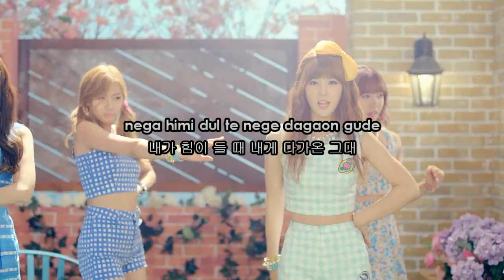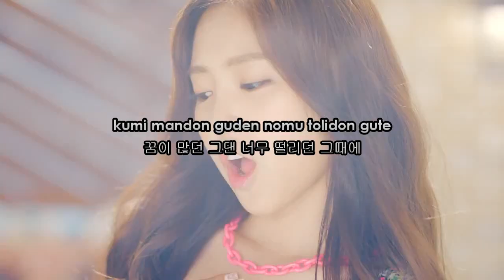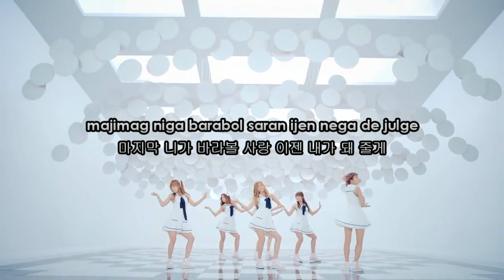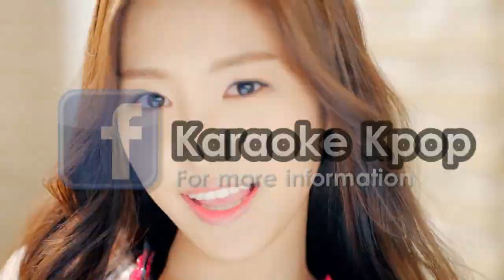A-PINK (에이핑크) - NoNoNo (노노노) Karaoke